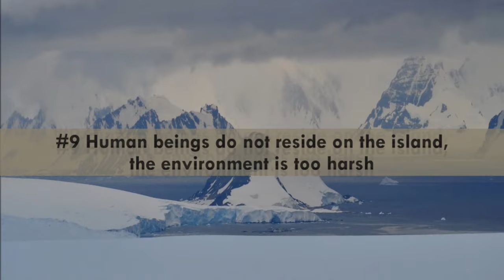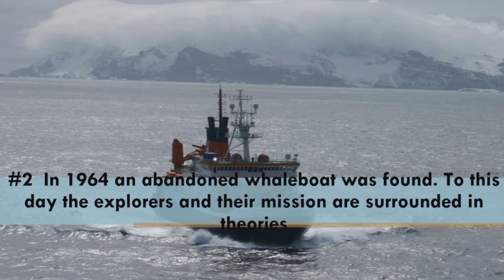The Mysterious Bouvet Island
Bouvet Island Facts. Learn 10 strange facts about the mysterious Bouvet Island & why this Island maybe one of the most bizarre places on earth.